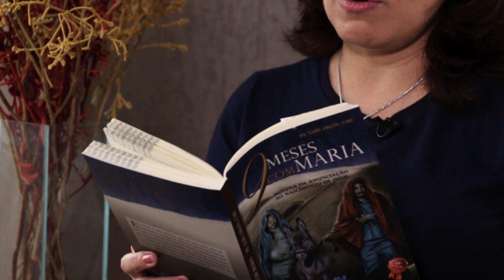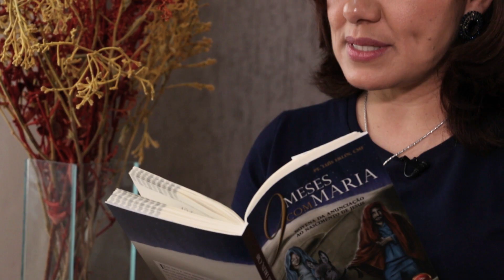9 meses com Maria - 19 de junho